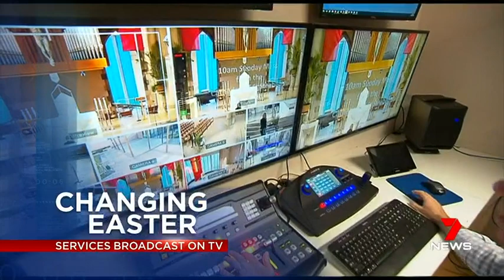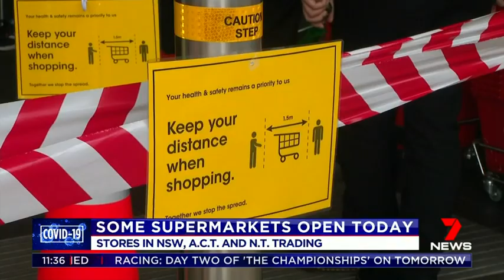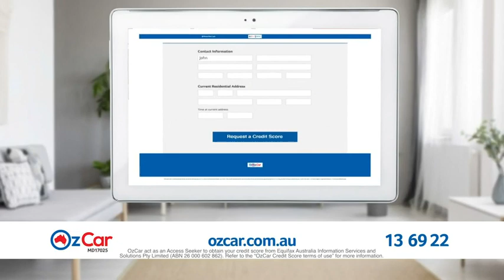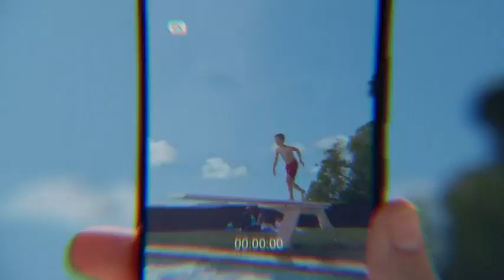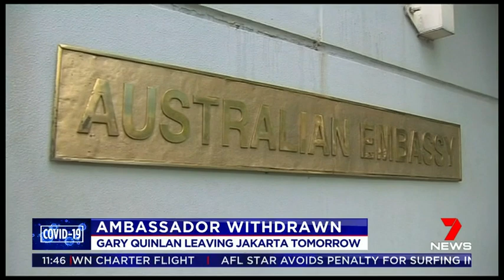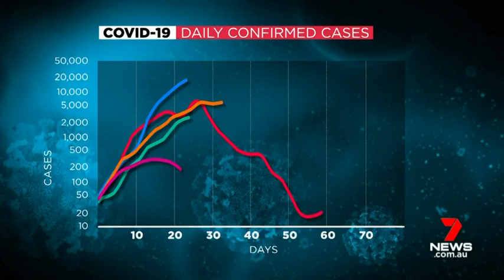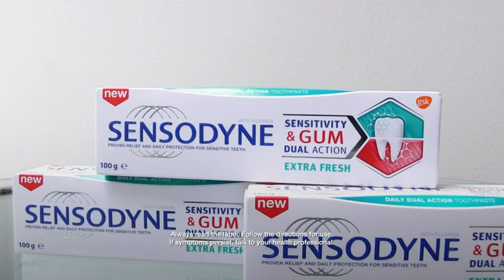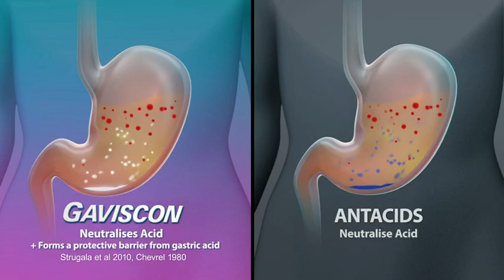Seven's Morning News - 10/04/2020